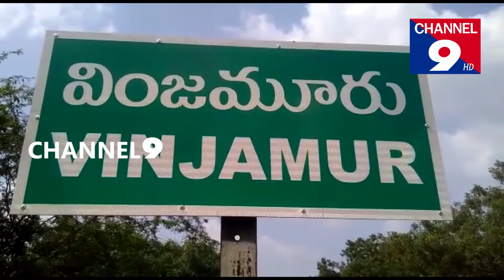పౌరసత్వ సవరణ చట్టం బిల్లును నిరసిస్తూ వింజమూరులో భారీ ర్యాలీ నిర్వహించిన జే.ఏ.సి నేతలు@Channel9hd